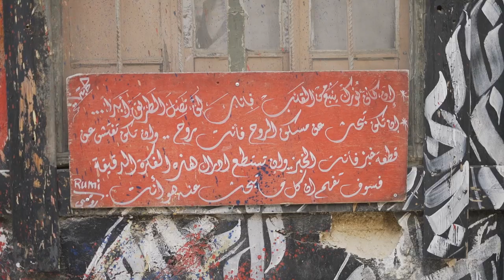Exploring Amman, Jordan's underrated capital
With Intrepid, it’s Good Trips Only. Discover good views, good friends and good times with over 1000 small group trips led by local leaders in more than 100 countries.
Think ‘holiday in Jordan’ and your mind will likely go straight to Petra or Wadi Rum (and with good reason – they’ll blow your hiking socks off). But Jordan’s capital Amman shouldn’t be overlooked as a worthy stop on your Middle East itinerary. In this multicultural metropolis, ancient citadels and Roman amphitheatres back onto streets crammed with edgy shops, cafes and street art. If you can spend a few days here, do it – if not just to eat, eat, eat. But how do you know where to get the best falafel or bakery breakfast in town? Enter an expert local leader like Ibrahim. In this video he takes a small group of Intrepid travellers on a walking tour around his favourite parts of Amman.

At Intrepid, we offer more than just small group trips. Our travellers choose to see the world in a way that builds human connection, supports local communities, respects the environment and draws us all a bit closer together. As the world's leading operator of sustainable, ethical travel experiences, Intrepid puts responsible travel at the core of our entire business. And with more than 1,000 itineraries in over 120 countries, there’s an adventure for everyone.